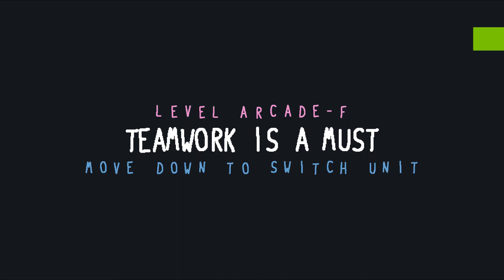[Baba Is You] New Adventures - Arcade F - Teamwork is a must (449b) [Solution]